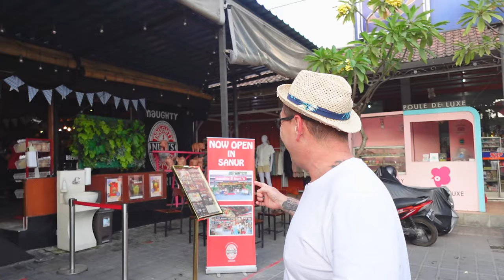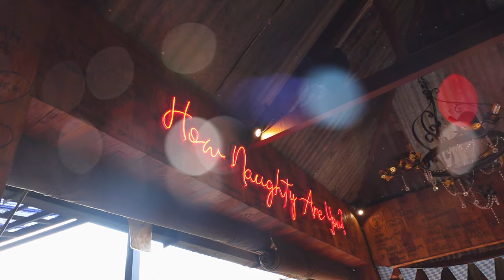Infamous Pork Ribs at Naughty Nuri's Seminyak - Jiak Pah Pah Season 5 in Bali!!!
LAST EPISODE! how sad...

In this episode, Bruce will bring you to the best pork ribs in Bali, Naughty Nuri’s Seminyak is the latest outlet in the famous franchise where you will always find killer ribs and twisted martinis. Since 1995, Naughty Nuri's has opened its first stall in Ubud. But this time we want to visit their newest venue on Jalan Mertanadi, Seminyak. The mainstay menu of the legendary Naughty Nuri's is Pork Spare Ribs which is covered with a combination of BBQ spices and Balinese spices.

The series Jiak Pah Pah is produced exclusively by Conviction Media for Trails of Eurasia on Youtube.